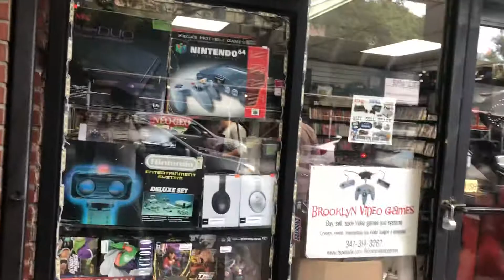The walk to Brooklyn Video Games